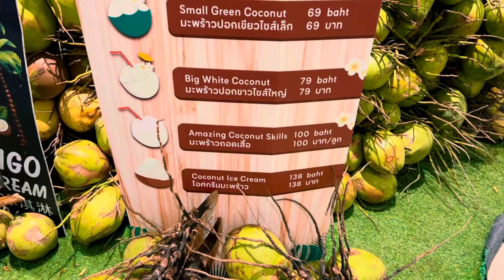A lovely evening at the CHAWENG BEACH 🏝️♥️ || The best coconut 🥥 icecream in KOH SAMUI || Ep 39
Namaste and Hello. I am Prachi Ravi Srivastava Bathla, an Indian living in the Middle East for 13 yrs now. I travel around the world for work and make YouTube videos about my life in general.